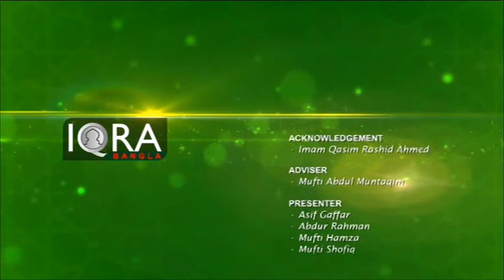Islami Jibon Bidhan 09102018 (তাবিজ সম্পর্কে ইসলামী সমাধান) By Mufti Abdul Muntaqim